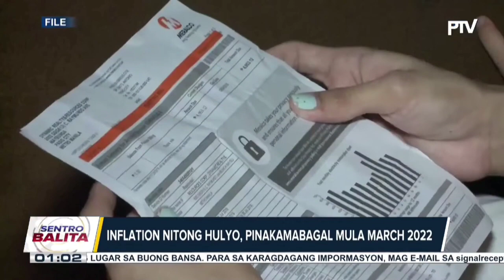PSA.Inflation bumabagal sa 4.7% nitong Julyo at inaasahan sa loob ng buong taon 2023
PTV PHILIPPINES.PSA.Inflation bumagal sa 4.7% nitong Julyo at inaasahan na buong taon 2023.